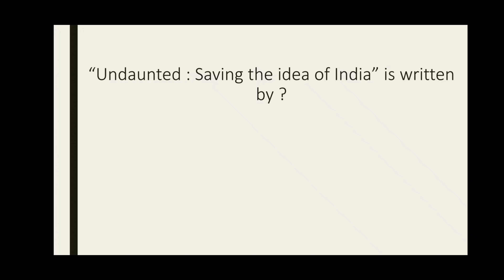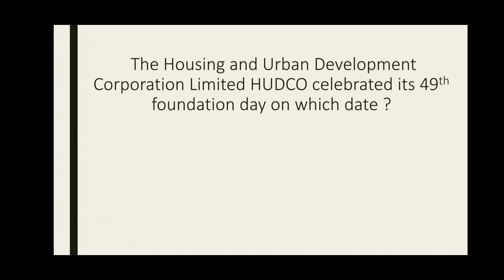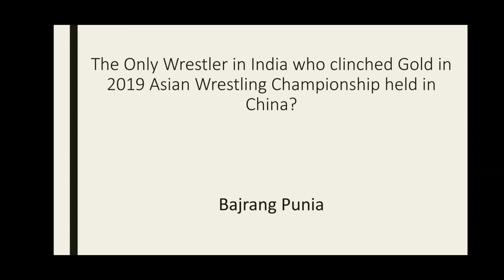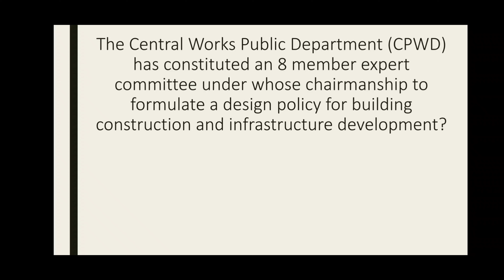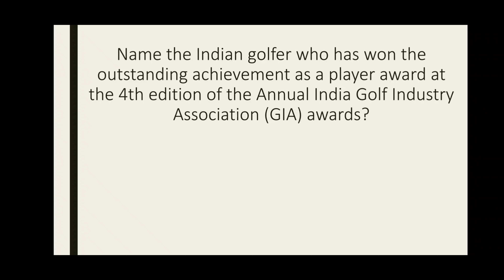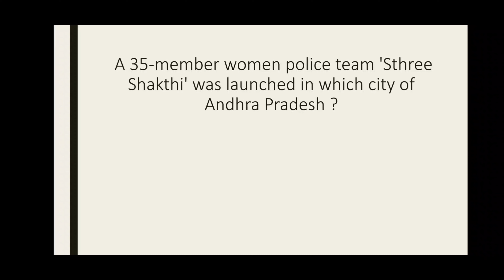EduVlog060 | APRIL'2019 YEAR ENDING CURRENT AFFAIRS BOOSTER #03